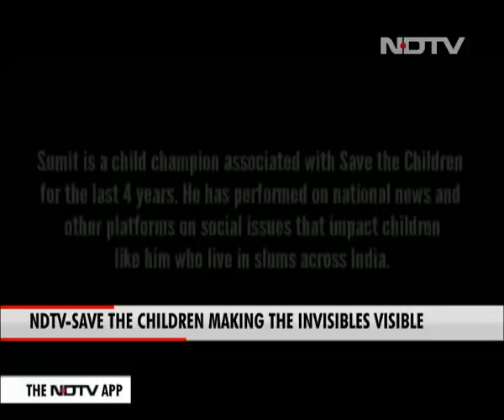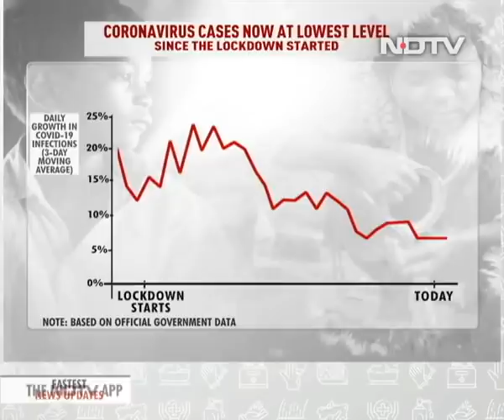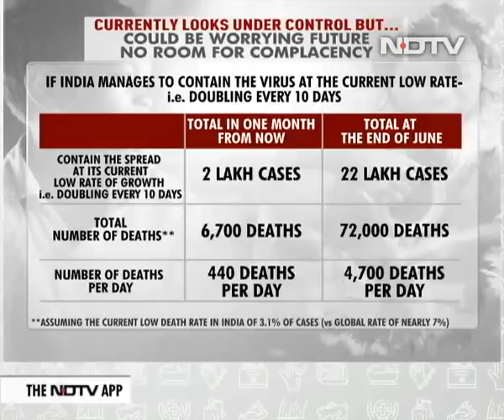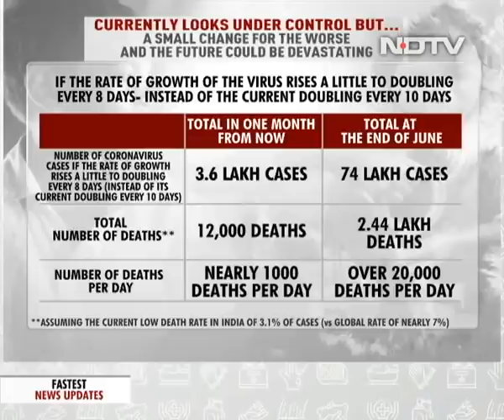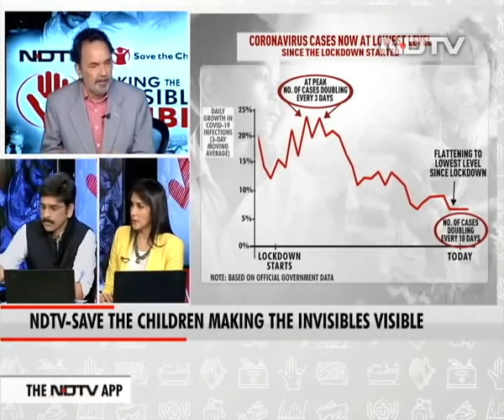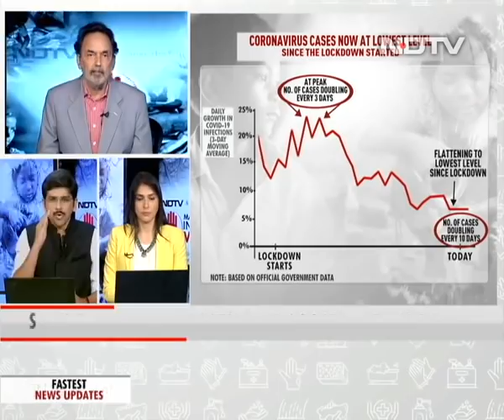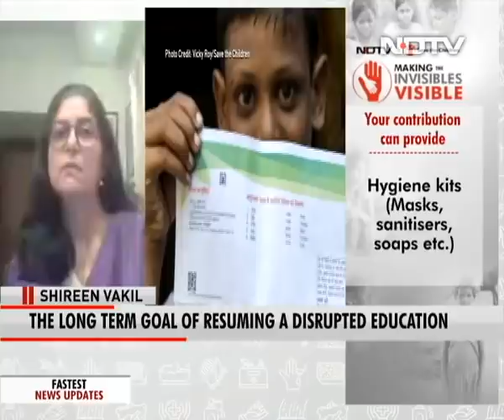TheInvisibles Telethon: Protect India's Children Affected By COVID-19 Lockdown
The COVID-19 pandemic has gripped the world and has forced a nationwide lockdown. This has led to a new reality of work from home, home-schooling and a lot of other changes in the way people go about their daily routine. Amid the current situation, the children on the streets have become invisible. Save the Children and NDTV have come together with a 21-day campaign to bring focus to the lives of over 20 lakh children living in streets.